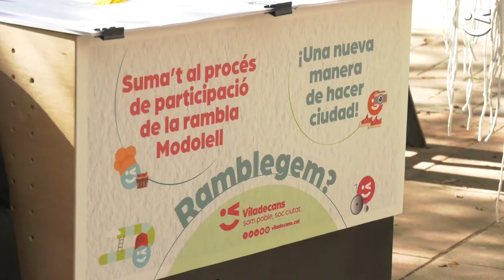Ramblegem: Carretó per parlar sobre la futura Rambla Modolell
Els veïns de Viladecans han pogut dir la seva sobre el futur de la Rambla Modolell al carretó situat a la mateixa rambla. Informació, recaptació d'idees i entreteniments pels més petits. A més, les persones interessades s'han pogut inscriure al taller col·laboratiu del Ramblegem del dia 24 de març.